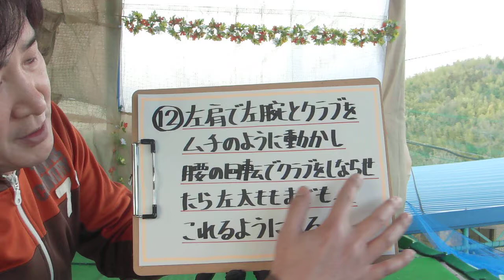ゴルフ「ワンちょこ」レッスン【１２】・・・理解しにくいスイング中の体の動きを毎週細かくお伝えし、スムーズなスイング造りを応援するレッスンです。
第１２回目の練習課題（ボールを飛ばすために）

『左肩で左腕とクラブをムチのように動かし、腰の回転でクラブをしならせたら左太ももまでもってこれるようにする。』

＊テイクバックで左肩を動かしクラブと腕を動かすのですが、ムチのようにクラブが腕より遅れてくるようになっても手の力を使わず上げないようにしてください。必ず左肩を動かした勢いを利用して右肘だけを動かすようにしてください。グリップは動かしていない感覚のままでも、正しく肘をたためますと勝手にグラブが上がっていくようになりグリップも動くようになります。
＊クラブをしならせる際、クラブヘッドをトップの状態のままにし下半身と手首だけが動いたような感覚にしてください。

★【７・３・３　スイング　メイキング　システム】★

①　『スイングバランスを良くする７つのポイントを覚える。』

②　『スイング中の身体を動きを良くする３つの連動を覚える。』

③　『ボールを飛ばすために必要な３つの連動を覚える。』